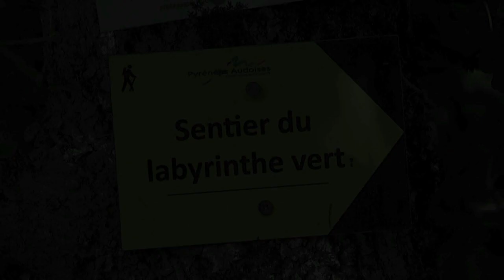Messages de Fées et d’Elémentaux -Nadine-Sarah PENNA par Debowska Productions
L'extrait du film "Messages de Fées et d’Elémentaux depuis les mystérieuses Forêts de l’Aude - Nadine-Sarah PENNA chez Debowska Productions dans la collection "INSTANT DE VIE" - réf : - 79 LR FILM

De plus en plus d’individus s’éveillent, caressant l’espoir d’un partage entre les Règnes, d’une communication avec les Mondes Invisibles.
Je suis médium depuis toujours et une NDE en 1990 a renforcé ce potentiel, ce qui fait de moi une Messagère de la Mère -Terre et du Peuple des Arbres, un intercesseur entre les Mondes. Ainsi, quand les Vieux Grimoires s’ouvrent, mon rythme cardiaque et ma respiration changent, alors m’effacant, je ferme les yeux pour offrir mon Verbe aux Gardiens des Lieux, aux Fées et aux Elémentaux, aux Peuples des bois et des forêts, de l’Intra Terre.
Les Messages qu’ils nous transmettent, joyeux, humoristiques et fleuris sont toujours empreints de sagesse et témoignent de l’omniprésence de ces Êtres.
Alors, prêts au voyage, je vous emmène dans les forêts de l’ Aude ?
Nadine-Sarah

Nadine-Sarah Penna
Conférencière - Médium Humaniste Transpersonnelle® - Messagère de Marie-Madeleine et de Terre Mère - Créatrice du
chemin initiatique
" Les 22 Onctions Sacrées® "& des Mystères O’ Féminin® - Rituels & Traditions - Les Grands Archétypes - Sagesse du Monde Végétal et des Arbres - Sylvothérapie - Phyto-aromatologue, Communication avec le Monde Végétal

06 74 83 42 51 (France)